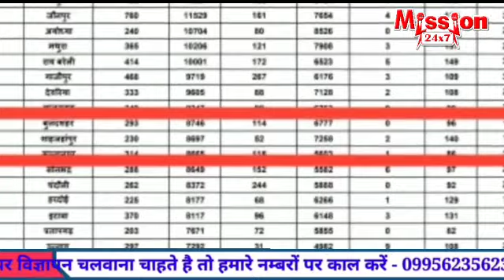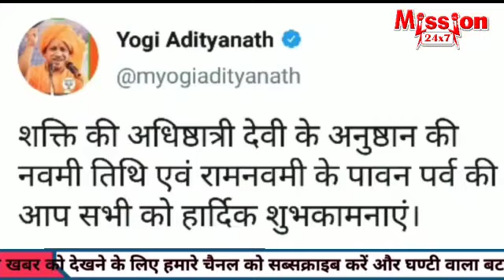शाहजहांपुर की लोकल खबरें :- 7 PM@MISSION 24x7